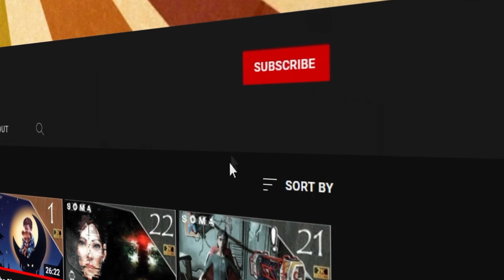MAS PUERTAS | The Dark Occult Gameplay Argentina | #23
Todos ustedes!